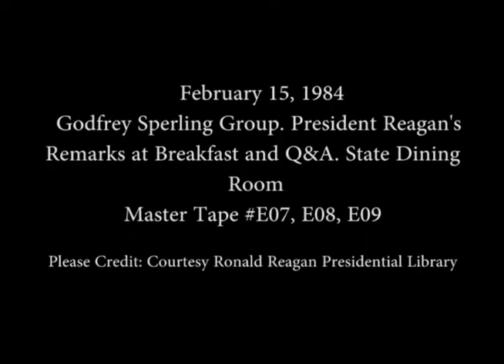President Reagan's Remarks at Godfrey Sperling Breakfast on February 15, 1984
Full Title: President Reagan's Remarks and Question and Answer Session at Godfrey Sperling Breakfast in the State Dining Room on February 15, 1984

Transcript: N/A

Production Date: 2/15/1984

Access Restriction(s):Unrestricted
Use Restriction(s):Unrestricted